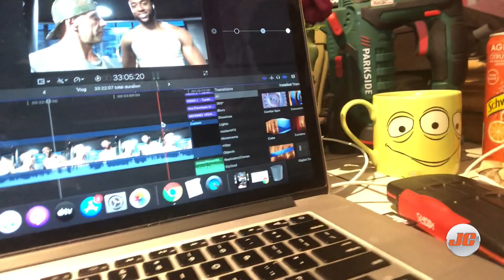Vlog: Je Rejoins Kris Keller a Paris | Transformation Physique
je rejoins Kris Keller a Paris pour continuer sa transformation. Laissex nous un commentaire dite nous ce que vous pensez de ce vlog et quel est le moment que vous avez aimer le plus.

Lien de commande  Prozis :
Code de reduction 10 % : jamcore
Pancake Farine

Mes Programmes JamCore